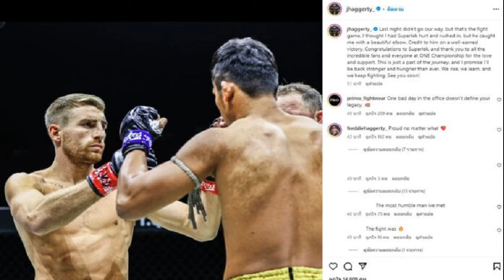แฮ็กเกอร์ตี โพสต์เปิดใจ หลังโดนน็อก นึกว่า ซุปเปอร์เล็ก มีอาการ เลยรีบเดินเข้าหา